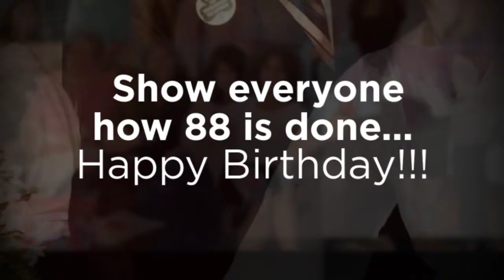Happy 88th Birthday to my Mom Beverlee